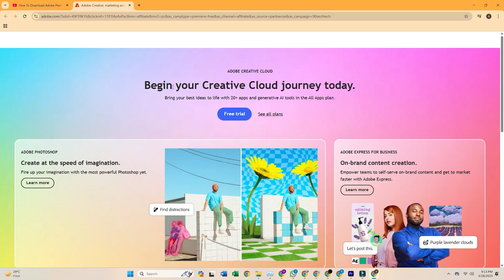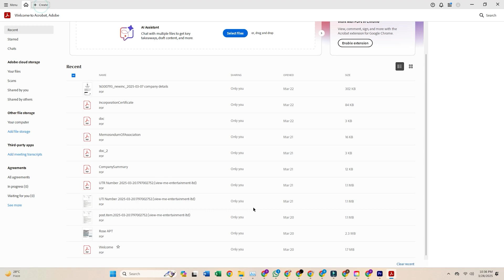How To Download Adobe Acrobat Pro For FREE On PC & Mac (Official Version, No Cracks)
👉 Download Adobe Acrobat Pro For FREE On PC & Mac & Laptop

Hey Techies, learn how to download Adobe Acrobat Pro for free using the official Adobe website. This tutorial guides you, step by step, on how to access the Adobe Acrobat Reader and start your free trial of Adobe Acrobat DC so you can use the best PDF editor. Follow along to begin PDF editing today! This quick guide shows you how to download Adobe Acrobat Pro for free on your PC or Mac with the official 7-day trial! Learn how to get Adobe Acrobat Pro DC for free with this updated, step-by-step guide.